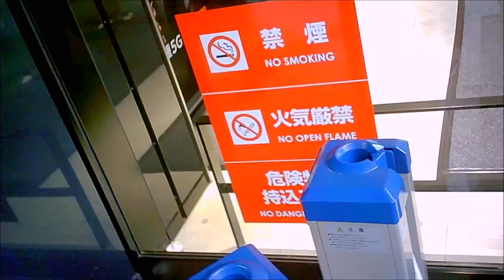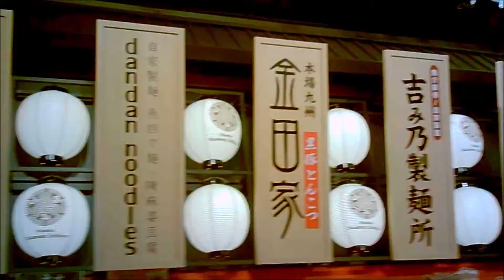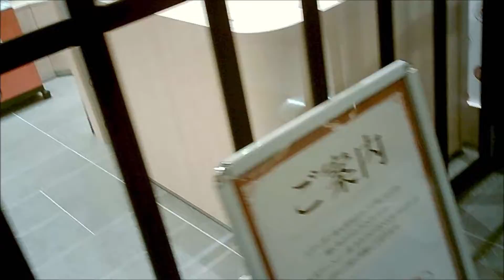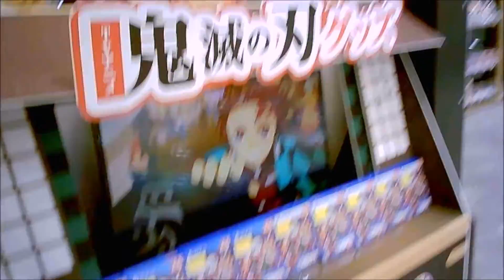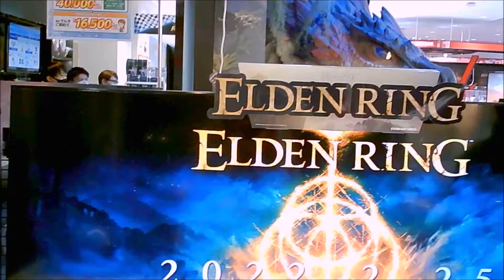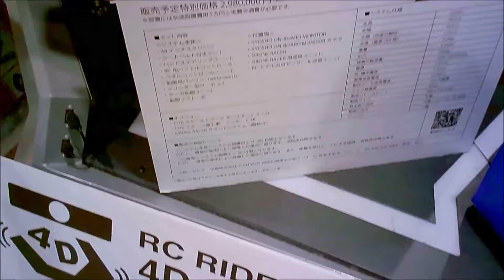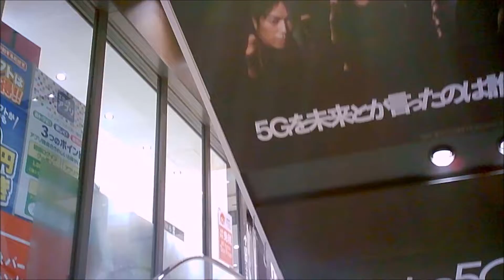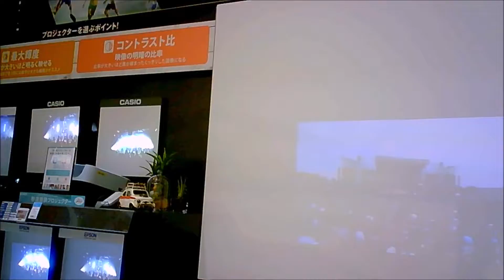男のワンダ－ランド エディオンなんば